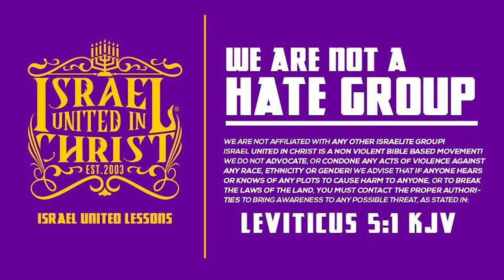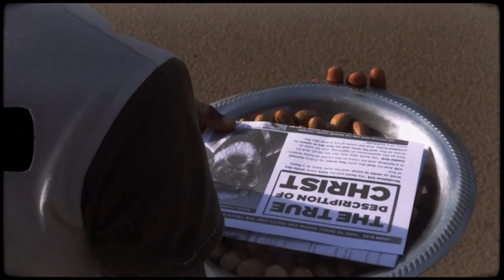IUIC | Biblical Marriages Fix Black Communities